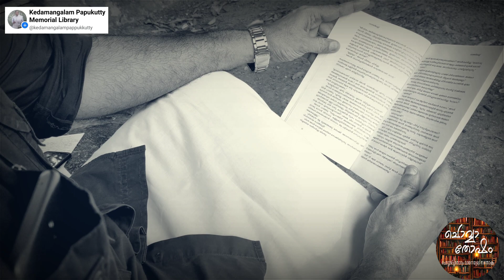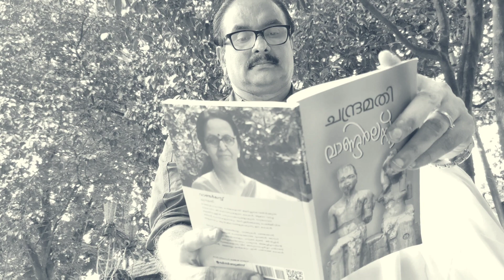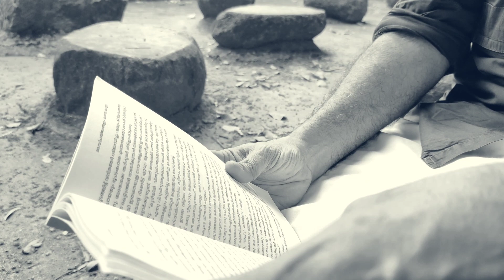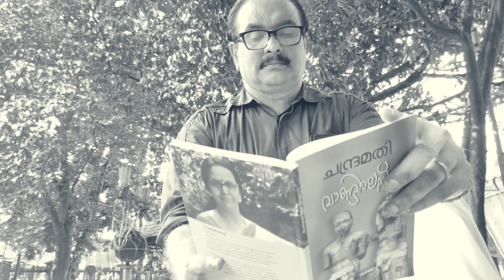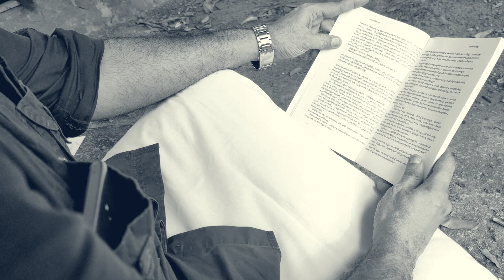Episode-45 |വാണ്ടർലസ്റ്റ്|ചന്ദ്രമതി|ശ്രീകുമാർ മുഖത്തല|Wanterlust| Chandramathi|Sreekumar Mukhathala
കെടാമംഗലം പപ്പുക്കുട്ടി മെമ്മോറിയൽ ലൈബ്രറിയുടെ ഔദ്യോഗിക യൂട്യൂബ് ചാനൽ സബ്സ്ക്രൈബ് ചെയ്ത് "ചൊവ്വാതോഷം" എന്ന ആഴ്ചതോറുമുള്ള ഈ പുസ്തക യാത്രയിൽ നിങ്ങളും സന്തോഷപൂർവ്വം
പങ്കാളികളാകുക.❤️